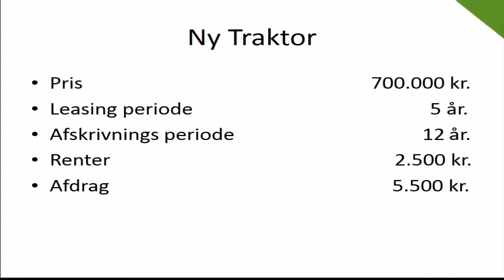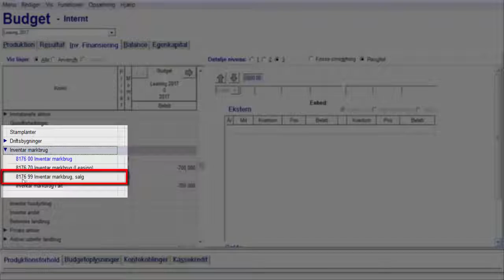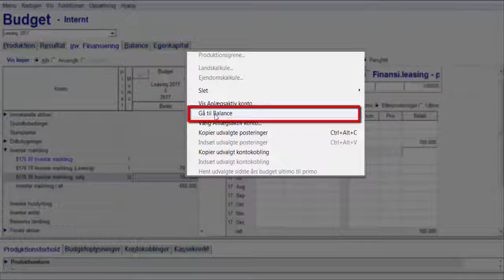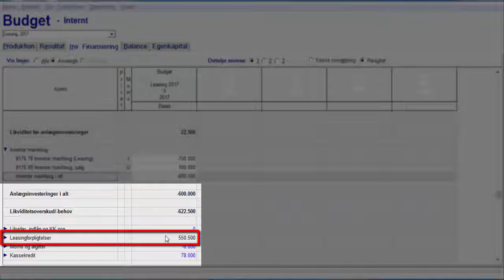Fianasiel Leasing i Budgettet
denne video viser hvordan leasing forgår i budget